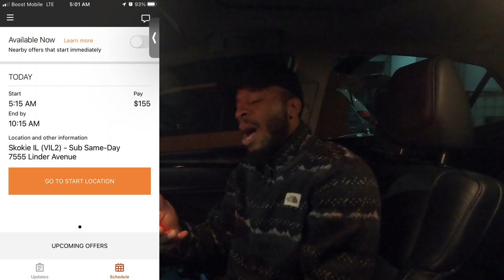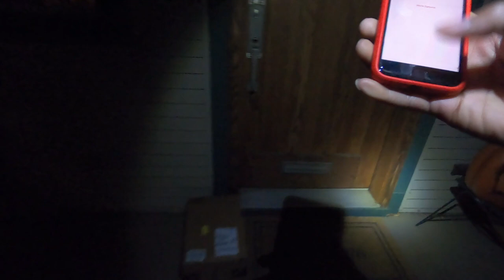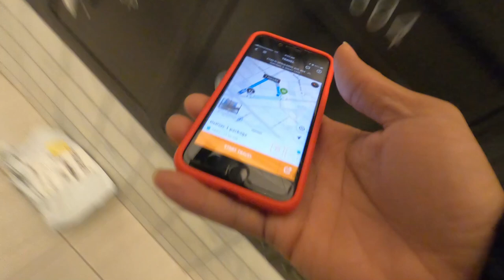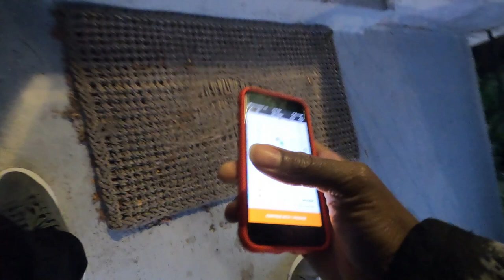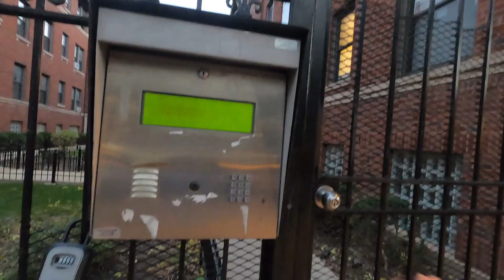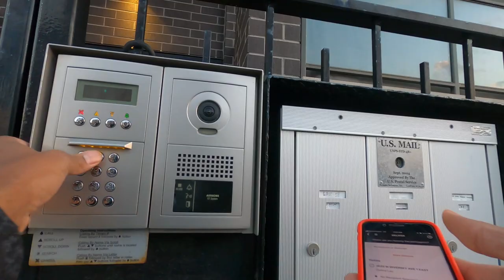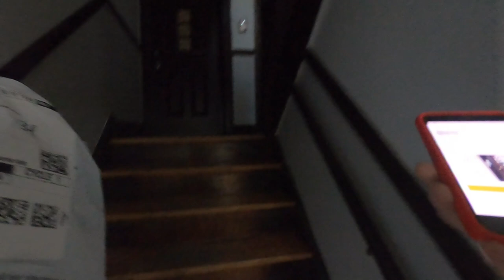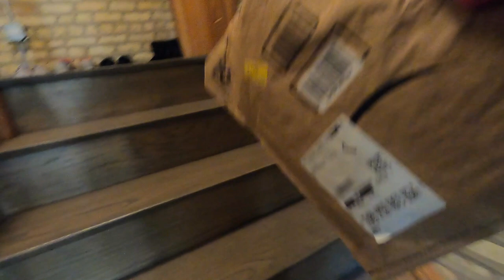Make Over $50/Hour With Amazon Flex! Always Take Higher Paying Blocks With Surge Pay!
Have you ever thought to yourself is this pay worth the mileage and time?